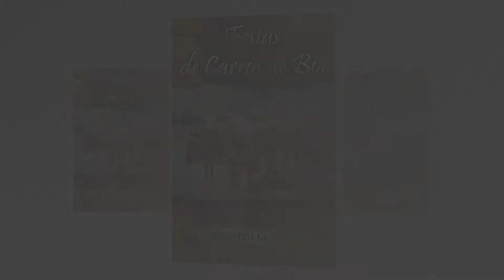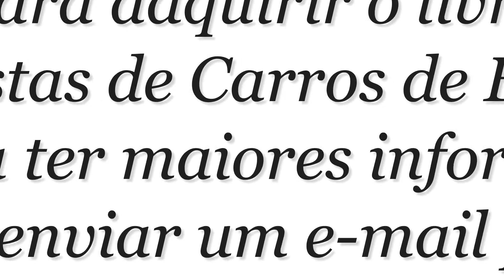Festa de Carros de Boi - a inesquecível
Sou Sertanejo sim senhor!  Este canal foi criado para divulgar a cultura do sertanejo: festas de carros de boi, moda de viola, música sertaneja, cavalgadas e muitas outras coisas da roça...
Na página você também encontrará muitas coisas sobre o sertanejo e festas de carros de boi, as cidades que as tem e muito mais.

Para conhecer alguns dos meus livros acesse os links das livrarias abaixo e